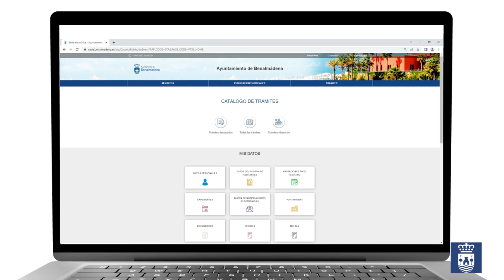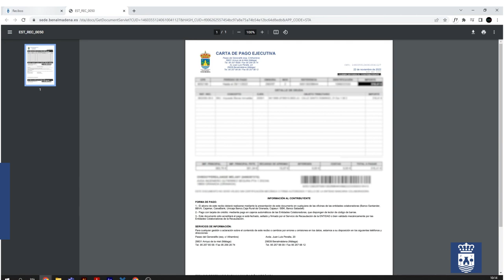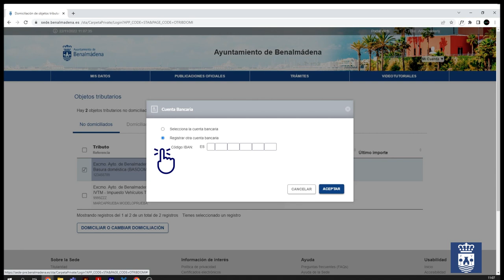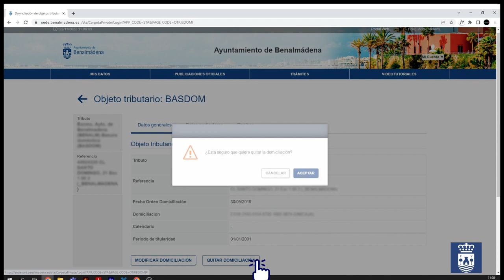Recibos y Domiciliaciones - Ayuntamiento de Benalmádena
Gestión de recibos y domiciliaciones a través de la Sede Electrónica del Ayuntamiento de Benalmádena.